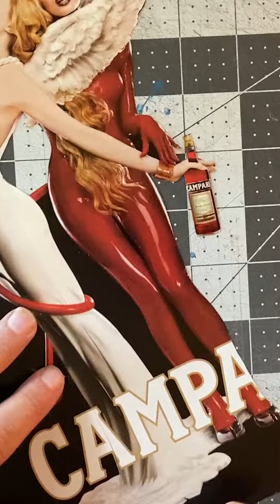Cut It Out! - Angel and Devil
Cut it Out - Angels and Devils
I love cutting images with a razor knife so we started making fun videos of me cutting out images that I like and will use later in a collage. This is the first Cut it Out video that we have made.